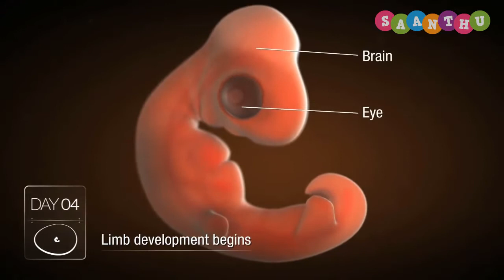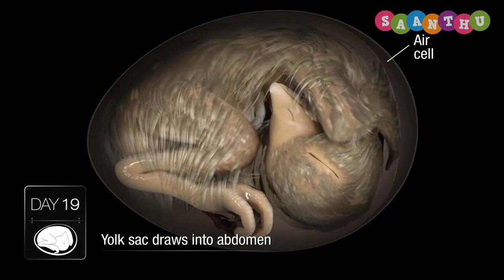Chicken Embryo Development | How does an Egg turn into a chicken | Day by Day Embryonic Development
Animation of the 21 day development of a chicken embryo in the egg.

The embryology of the chicken is the development of the chicken inside of the egg. Hatchery managers need to be able to differentiate between normal and abnormal embryos and identify possible causes of embryo mortality during incubation.

Your Comments and feedback are precious to me. Nothing can brighten my day when I hear a positive feedback. So let me know if you feel I deserve an appreciation.

 ▶️ Get Alerts When Are Release Any New Video, Then Please Turn On The "BELL ICON" On The Channel ◀️
If you are looking for deals on electronic gadgets, large appliances and home and kitchen products, Amazon.in will sort you out. Scroll through the collection of mobile phones, TVs, laptops, cameras, speakers, air conditioners, refrigerators, washing machines, home products, garden products, home improvement and more. Giving you brands like One Plus, Nokia, Samsung, LG, Whirlpool, Bajaj, Cello, Panasonic and much more, you can be guaranteed of purchasing the best quality at the best price. Shop at the Amazon and enjoy irresistible offers.
Today's Amazon Deals